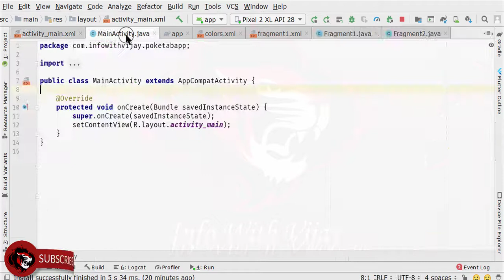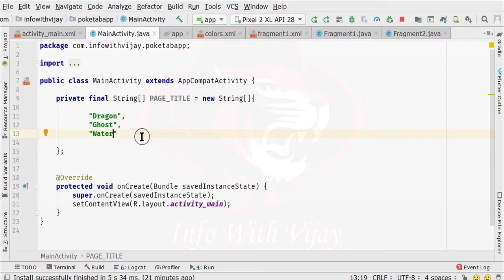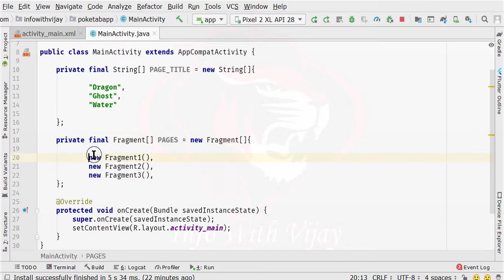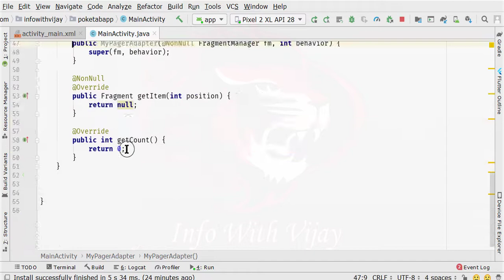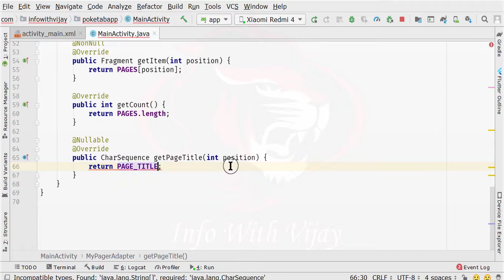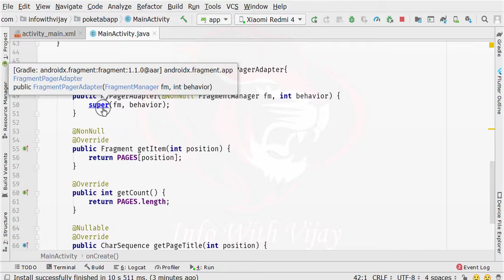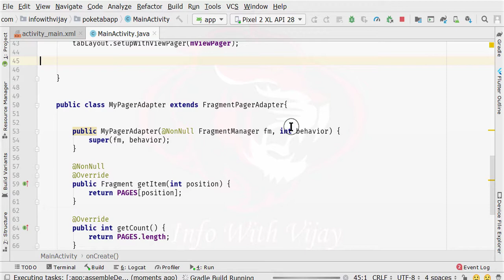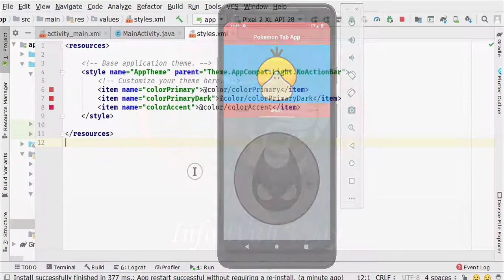Tab Layout in Android Studio | Pokemon Tab Layout in Android | Fragment View Pager Part 3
In this one, we will create the Fragment View Pager for the application.